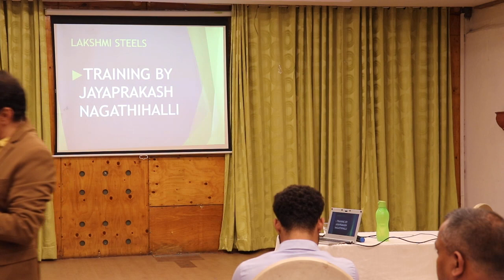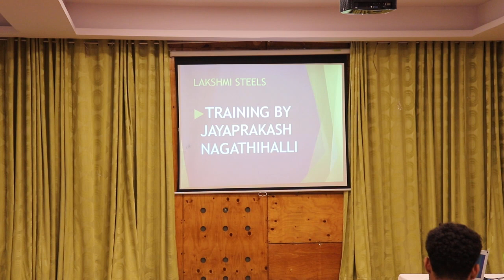HOW TO ATTRACT NEW CUSTOMERS? ‎@jayaprakashnagathihalli